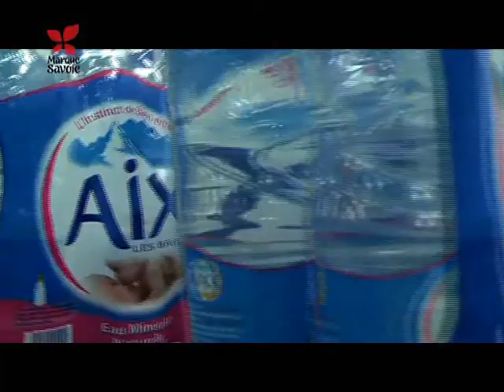Les Eaux d'Aix les Bains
Découvrez les Eaux d'Aix les Bains, avec "Les Savoyards sont là !"